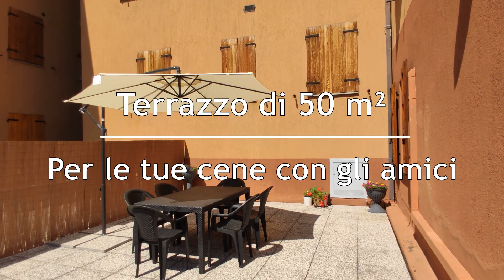Fanano: appartamento al piano terra completamente ristrutturato. Giardino, terrazzo e garage VENDESI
FANANO- APPARTAMENTO AL PIANO TERRA CON GIARDINO PRIVATO. TERRAZZO E GARAGE. Quello che cerchi è un appartamento a due passi dal centro, completamente ristrutturato a nuovo e accessoriato di ogni comfort? climatizzato (inverter) e con anche la stufa a pellet... magari con un bel giardino...un terrazzo dove cenare con gli amici e pure il garage? Tutti ti dicono che è impossibile...? E invece lo hai trovato! Ingresso indipendente al piano terra, ampio soggiorno, luminoso e con angolo cottura. Camera doppia con vista sul terrazzo. Ampio bagno completo di lavatrice e doccia "big size". Camera matrimoniale con secondo bagno privato e altro piccolo spazio esterno. Giardino di 70 m² e terrazzo di 50 m² + balcone di 8 m². Posizione soleggiata e tranquilla a 150 metri dal centro. Garage privato di 18 m².
CLASSE ENERGETICA: E (DL 192 del 19/08/05)
INDICE PRESTAZIONE ENERGETICA (IPE): 163.5400 KWh/m2a